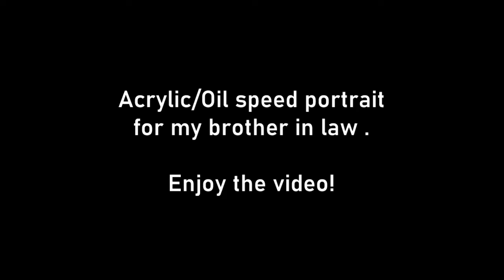Acrylic / Oil Speed Painting of Trombone player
Acrylic / Oil Portrait Painting Trombone player for my Brother in Law

artist - Gered Collins

here's an Amazon short link for the type of canvas we used:

Facebook.com/creativerenderings
Twitter.com/create138
Instagram.com/creativerenderings